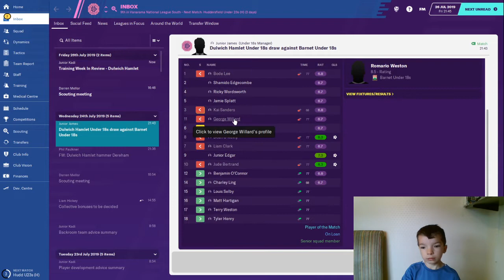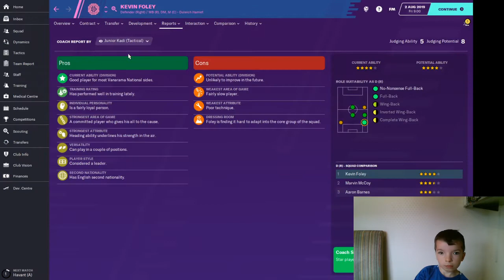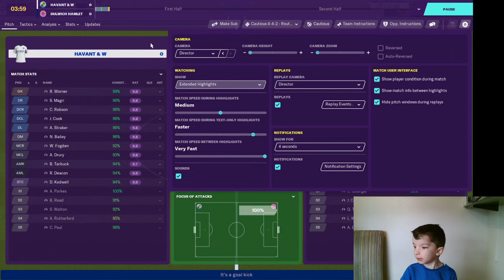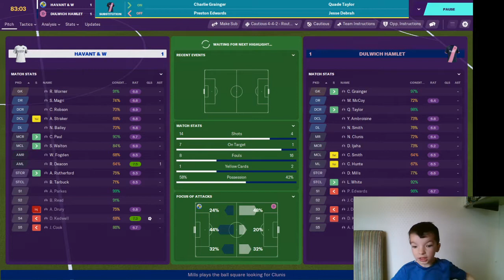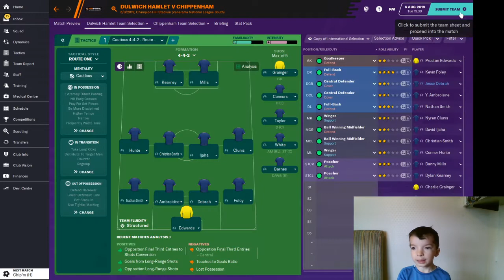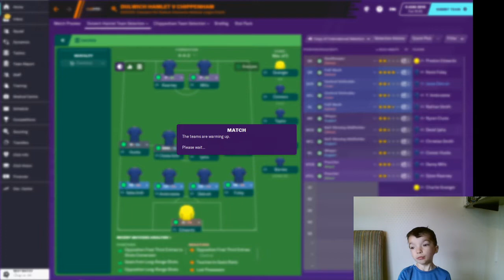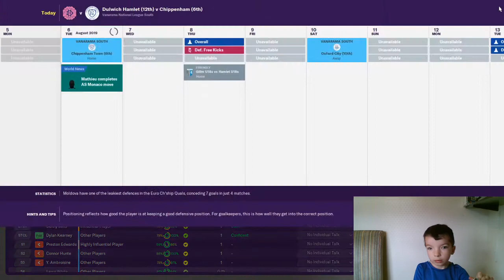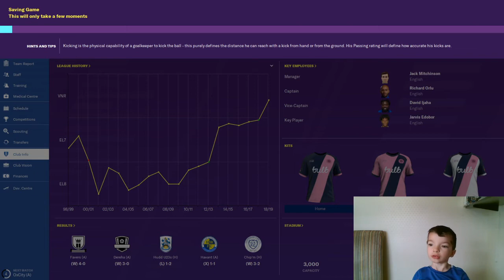Dulwich Hamlet Road To Glory #2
Episode 2 of Jack's Dulwich Hamlet Road To Glory. Watch Episode 1 if you haven`t seen it!